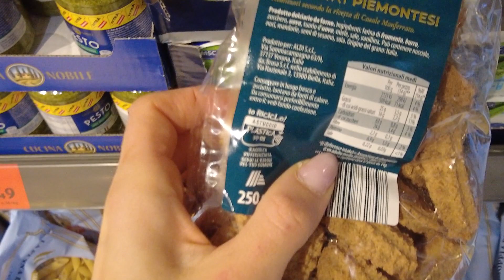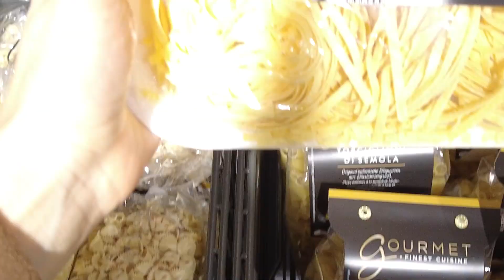SPESA da ALDI Senza Nichel 🛒Ho trovato qualcosa?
Avrò trovato qualcosa da Aldi? Scoprilo nel video!

🛒Ti lascio i miei video negli altri supermercati ⤵

+ INSERISCI il codice CHIARAHEALTHY nel carrello
+ se ti iscrivi col codice CHIARAHEALTH-R1 avrai 3 mesi di spedizione gratuita